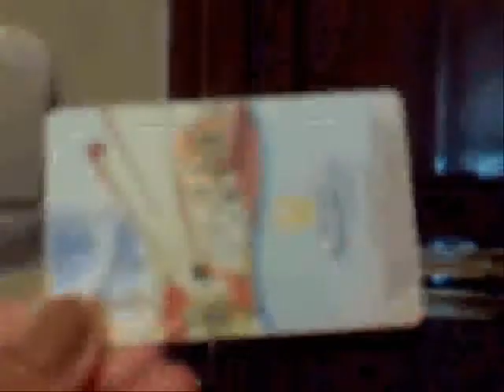Boracay Mandarin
A trip to Boracay last August to celebrate Mica's 13th Birthday, stayed at Boracay Mandarin.